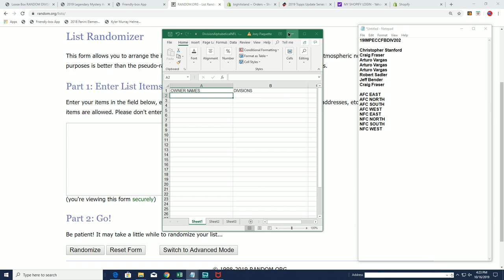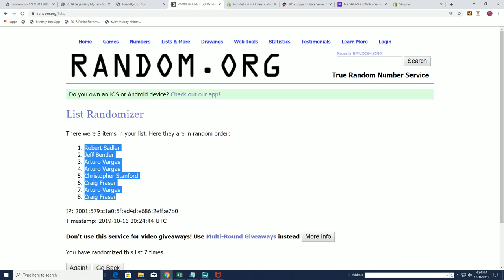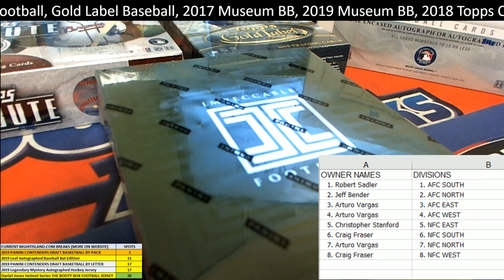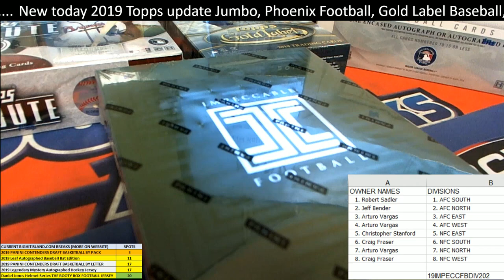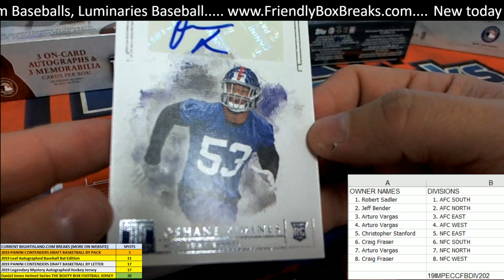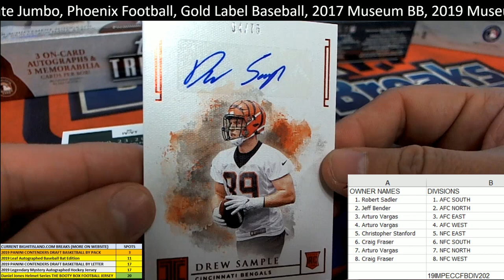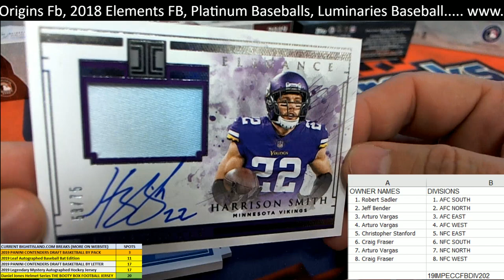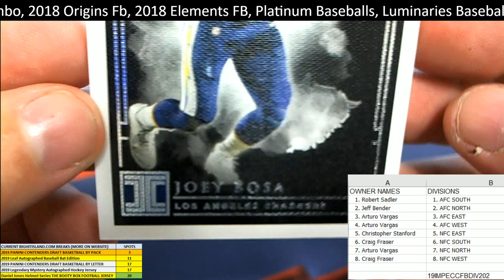2019 Panini Impeccable Football 19IMPECCFBDIV202